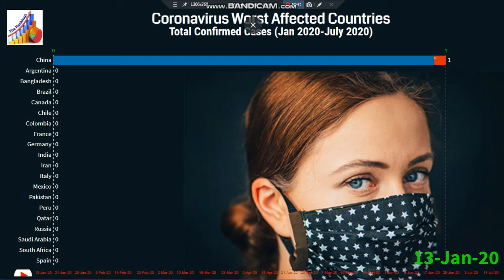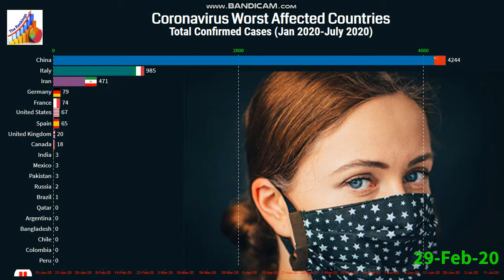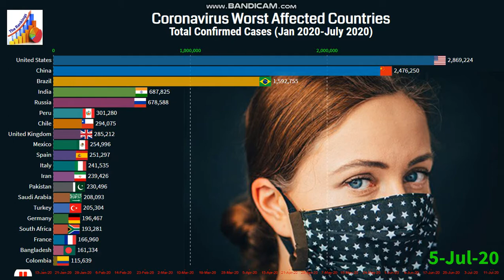Coronavirus Worst Affected Countries | Top 20 Most Affected Countries in the World.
This video shows the Top 20 countries by total coronavirus infections (confirmed cases) from January 13 to July 12, 2020. It first started in Wuhan, Hubei, China, then spread to over 180 countries/territories by April 1, 2020.

COVID-19 is caused by a coronavirus called SARS-CoV-2. Older adults and people who have severe underlying medical conditions like heart or lung disease or diabetes seem to be at higher risk for developing more serious complications from COVID-19 illness.

💟 Fish and Seafood Consumption Per Capita 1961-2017 | Which Country Eats More Fish

💟 Egg Consumption Per Capita by Country 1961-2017 | Top Egg Consumption by Countries

💟 Largest Country by Milk Consumption Per Capita 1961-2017 | Milk Consumption Per Capita

💟 Daily Meat Consumption Per Person 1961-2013 | Average Meat Consumption Per Person

💟 Beef and Buffalo Meat Consumption Per Person 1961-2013 | Average Meat Consumption Per Person

💟 Electricity Consumption Per Capita 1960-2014 | Electricity Consumption By Country Per Person

“I am glad that you are here. I publish videos each day. If you are still looking for videos on Racing Bar Chart, The Rankings, worst affected countries due to coronavirus, coronavirus worst affected countries, countries worst affected by coronavirus, top 5 coronavirus affected countries, CORONAVIRUS CIRIS, COVID-19 OUTSIDE CHINA, top 10 most affected countries in the world, top 10 most affected countries, top 10 most affected countries in the world, top 10 most affected countries, and more."